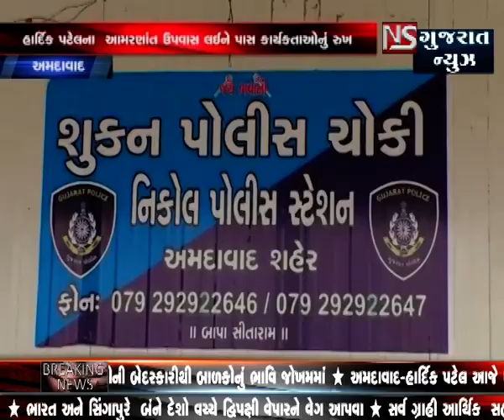AHMEDABAD MA HARDIK PATEL NA AMARNANT UPAVAS NE LAI PAS KARYAKARTAO NU ROOKH || NS GUJARAT NEWS